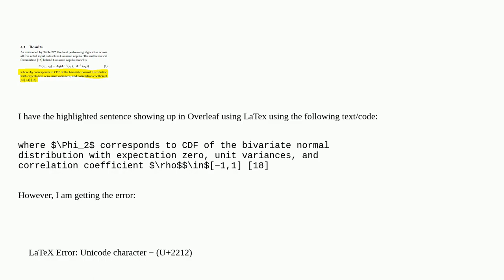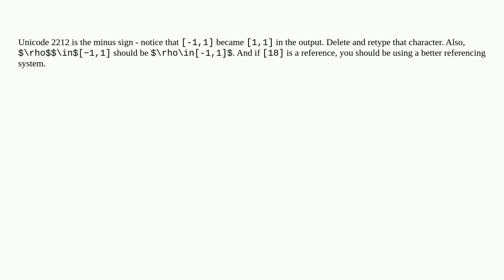LaTeX Error: Unicode character − (U+2212) When Trying to Insert Phi, Rho, etc. within Sentence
A special thanks goes out to the community

  symbols unicode